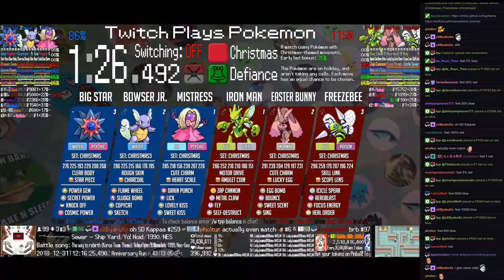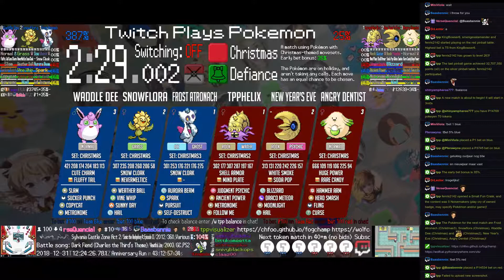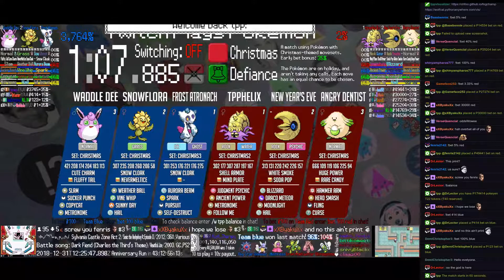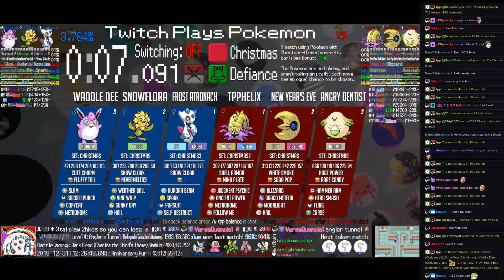Twitch Plays Pokémon Battle Revolution - Matches #140596 and #140597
#140596 [Blue: Mistress (Christmas), Bowser Jr. (Christmas3), Big Star (Christmas)] vs [Red: Iron Man (Christmas), Easter Bunny (Christmas), Freezebee (Christmas)]

8:53 : #140597 [Blue: Frost Atronach (Christmas3), Snowflora (Christmas), Waddle Dee (Christmas)] vs [Red: tppHelix (Christmas2), New Year's Eve (Christmas), Angry Dentist (Christmas)]